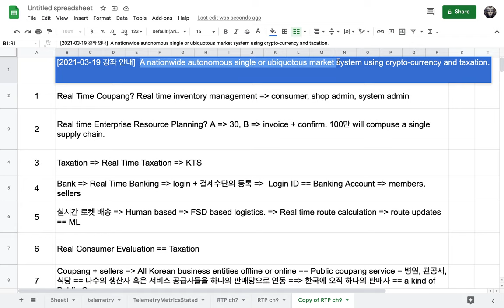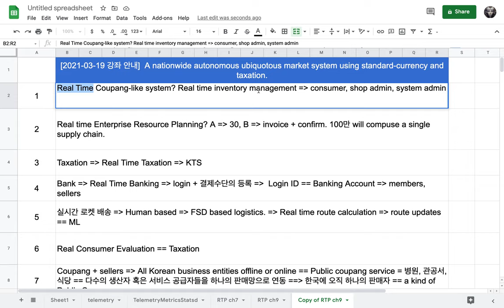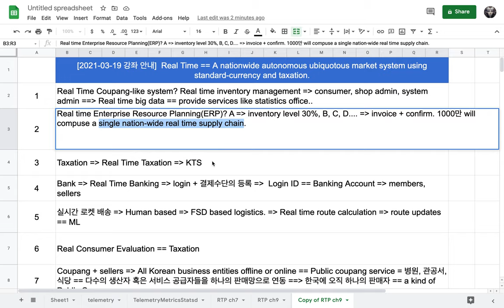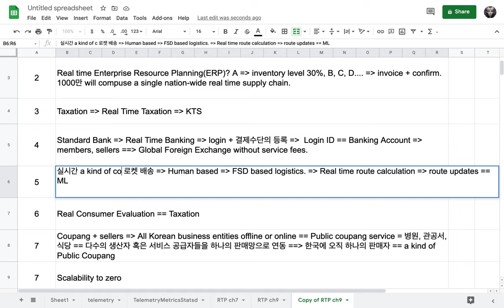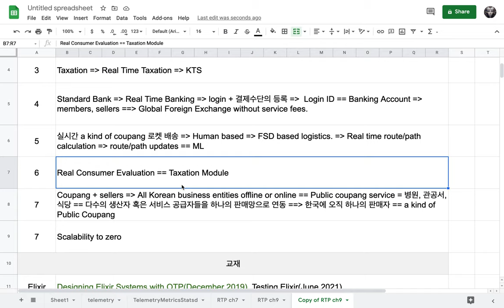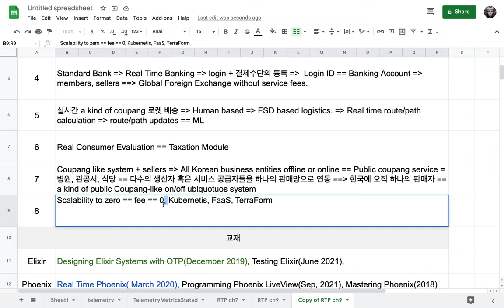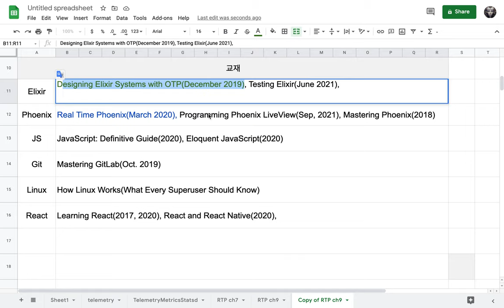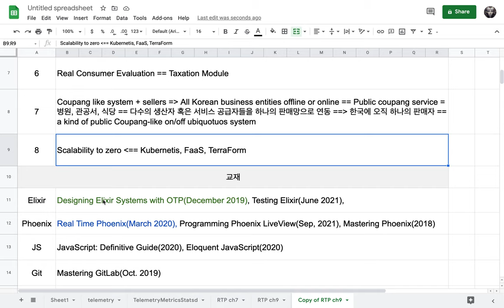[2021-03-19] 강좌 안내 - 국가 통합 시장 인프라